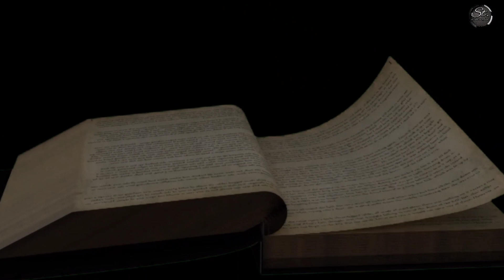RILA MALA SERMA LATAR SANTHALI COVER DANCE VIDEO 2021// ST. ViRENDRA OFFICEIAlL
song - RILA MALA SERMA LATAR.

Singer -  sthephen tudu & guddy hembrom
junior artist name - Puja Soren
                                   Amita Murmu
                                  Malti Hembrom
                                  Sudama Hansda
                                   Neha Hansda
                                   Savita hembrom
                                  priyanka hansda

✓Director - Virendra soren
✓choreography  by Dinesh Hembrom
✓ junior Assistant - Aliyan Hembrom
 ✓macup by manisha soren
✓camera man & editor - virendra soren

ये वीडियो सिर्फ entertinment के लिए creat किया गया है
 media - instagram I'd -st. virendra ,, fecebook - sorenvirendrasoren) इनफॉर्म करे वीडियो को 24 घंटा के अंदर delete कर दिया जायेगा

please don't try to re-upload

Upcoming video 🔥
1.DHOROM KARAM BONGA

Cover song dance of my channel